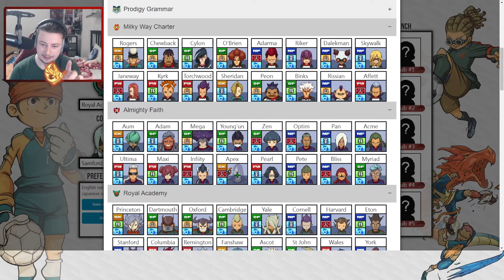Mon ÉQUIPE ULTIME de la ROUTE DU SACRE (Saison GO) - Inazuma Eleven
Salut les Absoliens !
On continue les équipes Ultimes et après avoir traités les 3 premières saisons, on passe sur la saga GO ! Et cette fois ci on va prendre les joueurs du tournoi de la route du sacre pour en faire mon équipe ultime et le choix fut dur pour certains car y'a pas mal de banger !
(PS : On est sur une équipe de choix personnels, pas par rapport à la puissance objectives des joueurs)

Code Créateur : ANGELABSOL

Si achat via recherche, pour me soutenir, ajoutez ?igr=AngelAbsol à la fin du lien de votre navigateur ;)

00:00 : Intro
01:43 : Les Attaquants
03:06 : Les Milieux
04:29 : Les Défenseurs et le Gardien
05:59 : Le Banc
07:52 : Bilan de l'Équipe
08:56 : Conclusion